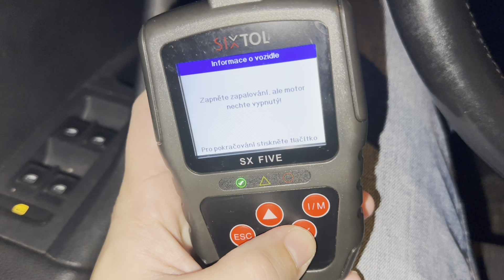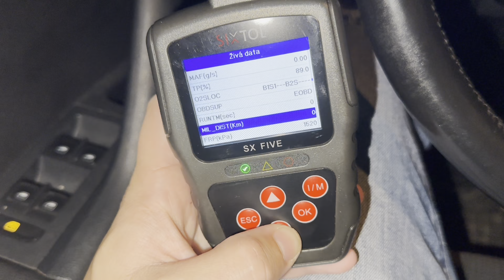Autodiagnostika SIXTOL SX FIVE - Octavia 3 2013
Test diagnostiky SIXTOL SX FIVE - Octavia 3 2013